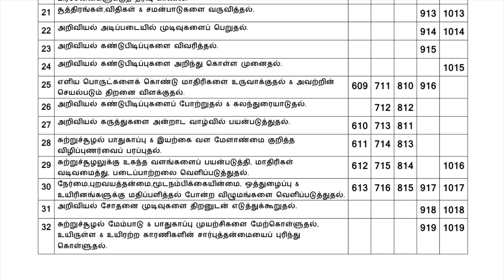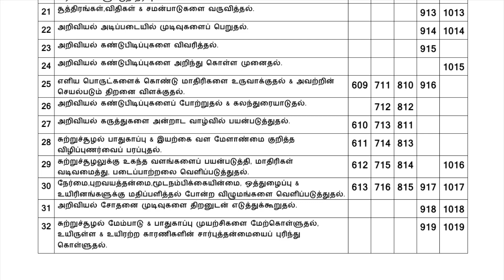6th to 10th Std Science Learning Outcomes With Codes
6th to 10th Science Learning Outcomes With Codes